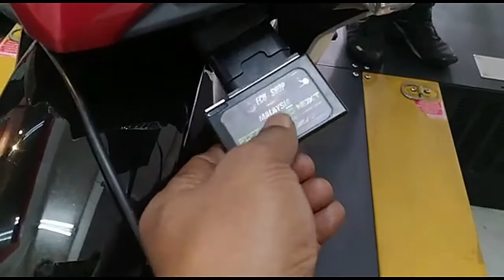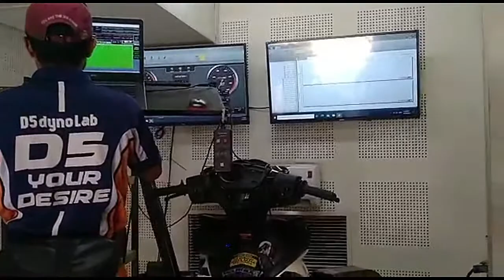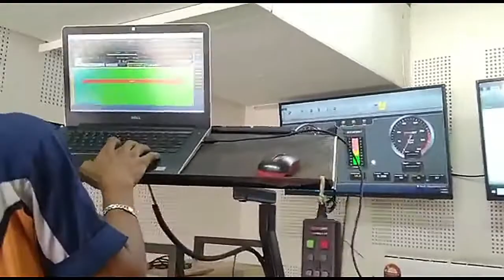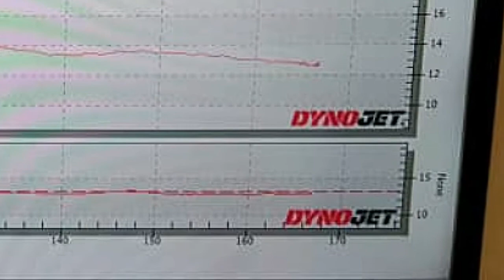Power Gak Motor Ni, Spec 62 Je. D5 Dyno Lab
Untuk pertanyaan.